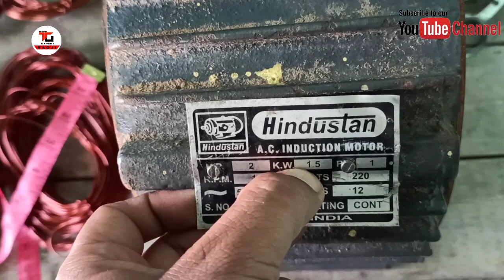2 HP SINGLE PHASE MOTOR WINDING DATA IN HINDI, ENGLISH (2 एचपी सिंगल फेज मोटर वाइंडिंग डेटा )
orient 16 slot table fan 3 speed 1440 rpm connection diagram -

24 slots 1.5 inch stator cooler motor full rewinding in Hindi part-1(1.5 इंच के कूलर को बांधना सीखें

24 स्लॉट High speed cooler motor rewinding in Hindi part-1(हाई स्पीड कुलर मोटर वाइंडिंग हिंदी में) पार्ट-1-

5 blade farata fan full rewarding in Hindi part-1( 5 पंखड़ी वाले फर्राटा फैन बांधना सीखें पार्ट-1)

0- Small ceiling fan winding by hand in hindi(हाथों से रिवाइंड करें सीलिंग फैन को अपने घर पर) part- 1

1- 24 slots exhaust fan full Rewinding in Hindi part-1 (24 स्लॉट एग्जॉस्ट फैन फुल रिवाइंडिंग पार्ट-1)

2- 24 slots cooler motor full rewinding in Hindi part-1(कूलर मोटर फुल rewinding हिंदी में पार्ट-1)

3- 24 slots cooler motor full rewinding in Hindi part-2(कूलर मोटर फुल rewinding हिंदी में पार्ट-2)

4- Farata fan stator setting and connection in Hindi(फर्राटा फैन के स्टेटर की सेटिंग ओर कनेक्शन सीखें)

5- Full Rewinding Farata fan motor 2 blades (2 पंखडी फराटा फैन मोटर winding) (24 SlOTS )

6- Full Rewinding Farata fan motor 2 blades (2 पंखडी फराटा फैन मोटर winding) (24 SlOTS )